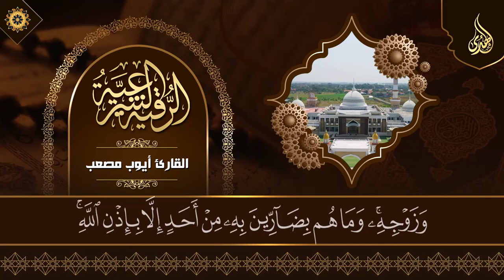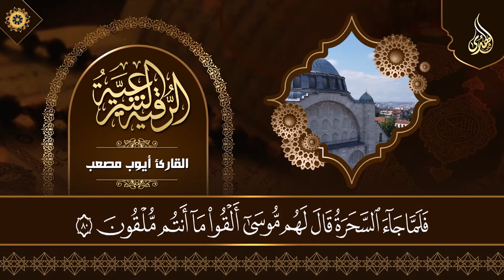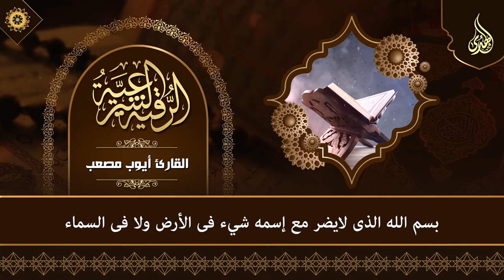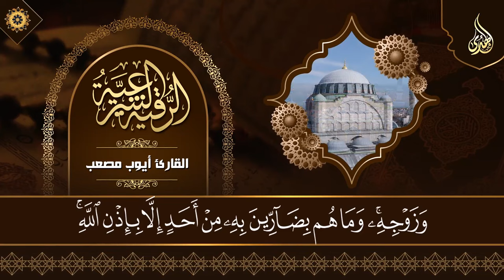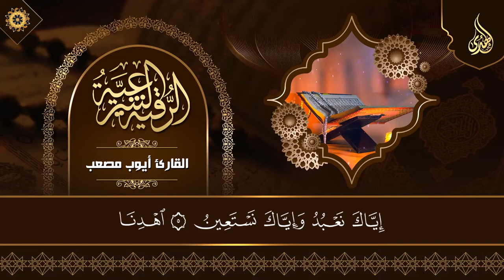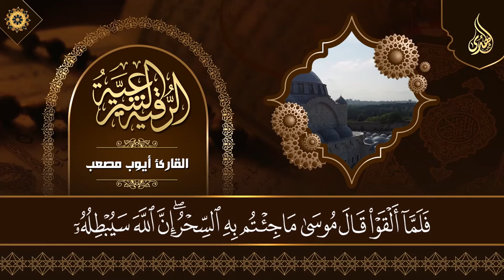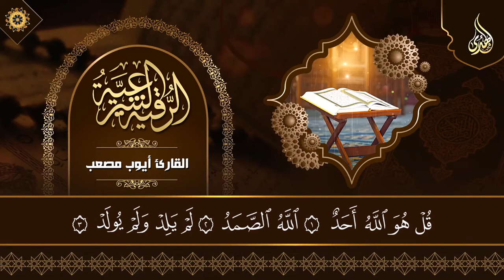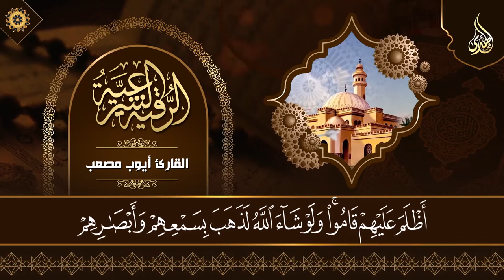الرقية الشرعية لحماية المنزل والأطفال من السحر والحسد والجن والشياطين بطرق فعالة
القرآن الكريم.